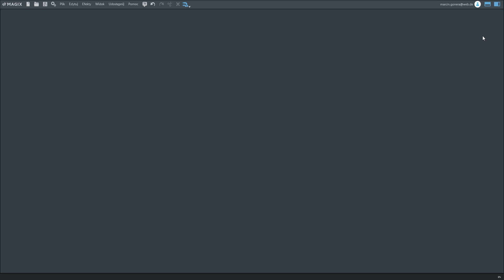GoldChain - Cards [Official Audio]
Title: Cards
Artist: GoldChain

Now Playing: GoldChain - Cards [Official Audio]